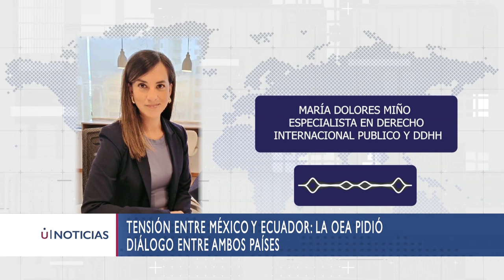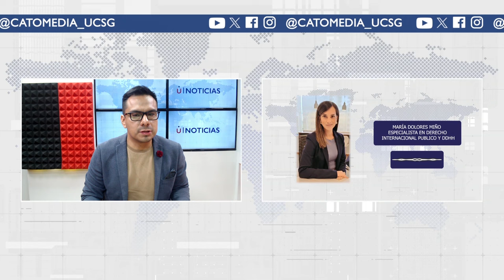¿ES JUSTIFICABLE LA INTERVENCIÓN POLICIAL A LA EMBAJADA DE MÉXICO? - María Dolores Miño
Entrevista María Dolores Miño - Especialista en Derecho Internacional Público y DDHH